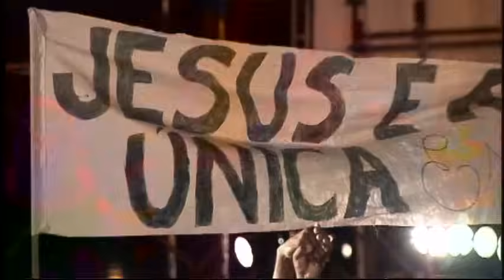Meu Filho, Não Temas | DVD Esperança | Diante do Trono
Assistir Diante do Trono. VEJA A PLAYLIST ESPERANÇA
Ouvir Diante do Trono. OUÇA A PLAYLIST ESPERANÇA
LETRA:

 QUANDO ESTOU PRONTO A DESISTIR
 PENSANDO QUE CHEGUEI AO FIM
 A TUA MÃO ME SUSTENTA
 A TUA VOZ ME ORIENTA
        DIZENDO: “NÃO TEMAS, MEU FILHO, NÃO TEMAS”
 “NÃO TEMAS, MEU FILHO NÃO TEMAS”

 EU TE LEVANTO, EU TE AJUDO
 TE FORTALEÇO, MEU FILHO NÃO TEMAS

Desde sua criação, o Diante do Trono tem a missão de “vivenciar e incentivar a adoração a Deus nas nações do mundo, influenciando a sociedade e a nova geração de adoradores com excelência, santidade a amor”.
A banda foi indicada ao “Grammy Latino”, em 2012, na categoria “Melhor álbum Cristão de Língua Portuguesa” com o álbum “Sol da Justiça”, gravado ao vivo em Natal/RN. Além disso, de acordo com ranking da Billboard Brasil Gospel, o Diante do Trono figurou com três canções entre as mais tocadas no Brasil em 2013: “Creio”, “Canta Minh’alma” e “Me Ama”. Várias canções marcaram a igreja brasileira e a história da música gospel entre elas: “ Ele me ama”, “ Canção do Apocalipse”, “ Nos Braços do Pai” , ”Preciso de Ti”, “Coração igual ao Teu”, “Quero subir”, “Eis me aqui”, “Manancial”, “Águas Purificadoras”, “ O cheiro das águas”, “A vitória da cruz”, “Tetelestai”, “Muralhas”, “ Pra sempre Teu”, “ A batalha é do Senhor”, e várias outras.
Um dos marcos na história do Diante do Trono é a realização do Congresso Diante do Trono que Ana Valadão Bessa organiza juntamente com seu esposo, o Pastor Gustavo Bessa.